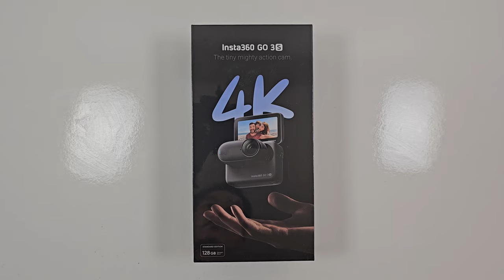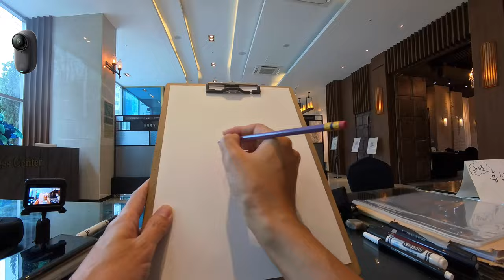인스타360 고3S 4K 화질 어느정도? vs DJI 액션4 vs 캐논 파워샷 V10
새로운 폼펙터와 신박한 기능을 자랑하는 인스타360 제품들을
예전부터 궁금했고 관심은 많았지만,
뭔가 조금씩 아쉬운 점들로 인해 선택하지 못했었죠.
타사 대비 비싼 가격대도 부담스러웠고요.
최근에 출시한 insta360go3s 모델이
4k 촬영이 된다고 해서 못 참고 질렀습니다.

00:00 인트로, 언박싱
00:32 인스타360고3S 소개
01:15 고3S vs V10 - 흐린 날씨 주간 화질
01:52 고3S vs V10 - 실내 화질 (음식)
02:28 액션4 vs 고3S - 맑은 날씨 주간 화질
02:45 액션4 vs 고3S vs V10 - 실내 화질
04:07 스테빌라이저 안정화 기능 비교
04:50 물가 풍경 색감, 소리 비교
05:08 파워샷V10 역광 - 인물 표현
05:19 액션4 vs 고3S 야간 저조도 - 기본 세팅
05:30 액션4 vs 고3S 야간 저조도 - 세팅 조절
05:51 V10 야간 저조도 - IS 켜기, 끄기 차이
06:22 총평